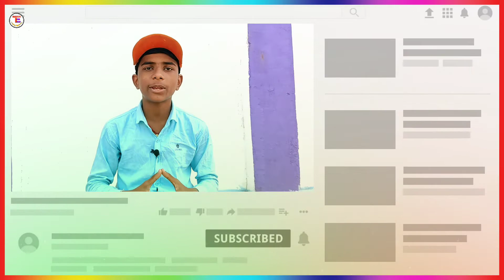How To Make Soldering Iron| Soldering Iron कैसे बनाएं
to doston kaise hain aap sabhi log main Hun is channel ka host aur aapka dost Yogesh Pratap Singh aur aap dekh rahi hai technical experiments

about this video-- doston aaj ki is video mein ham banane Wale Hain ek soldering iron ko doston agar aap is soldering iron ko banana chahte Hain to banaa sakte hain

              Click here to en joy my back videos